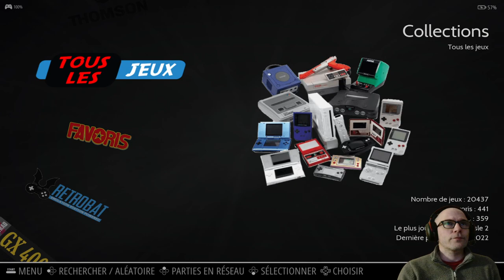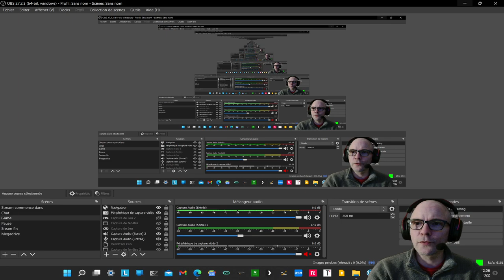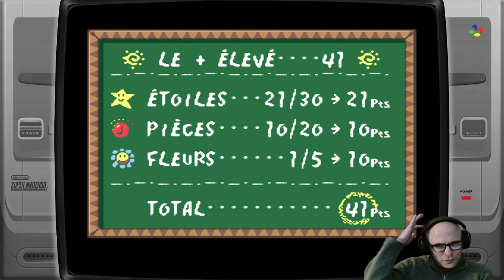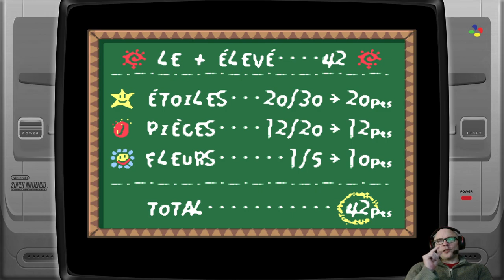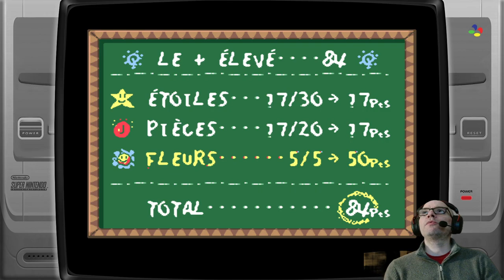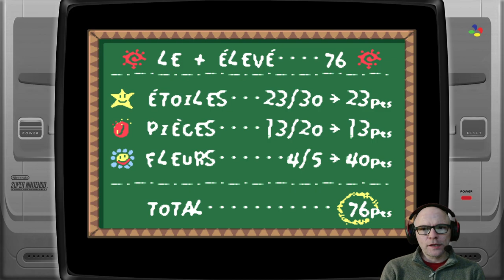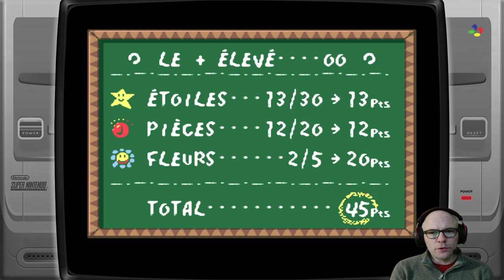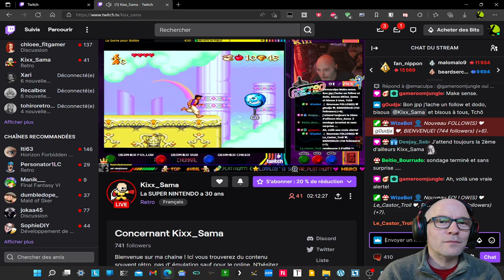#5 : Super Mario world 2 (SNES)